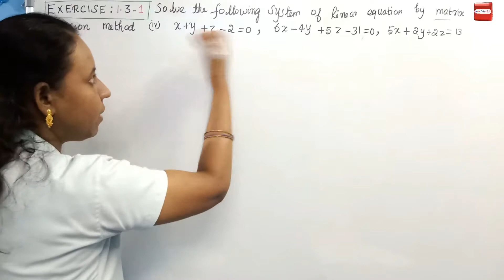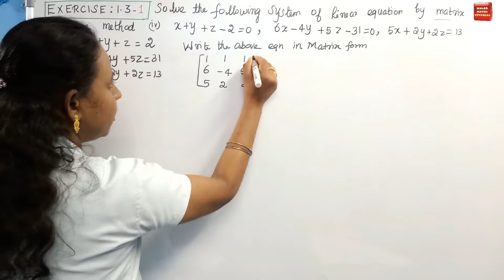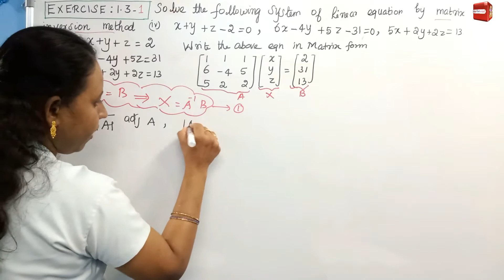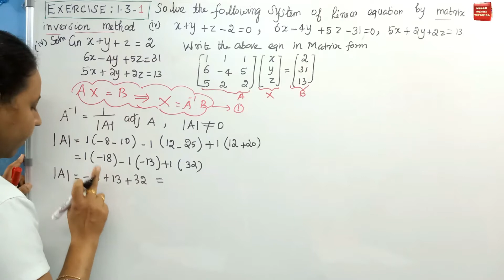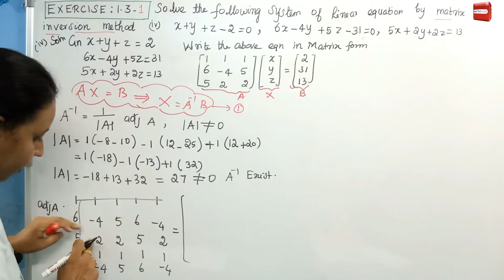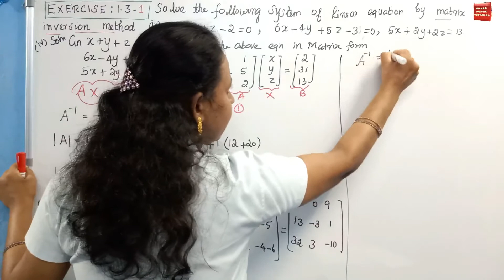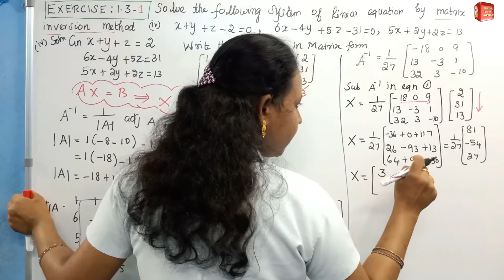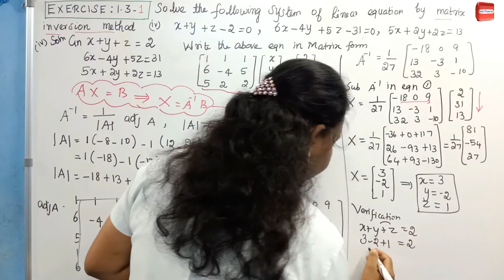TN 12th Maths|Chapter-1|EXERCISE -1.3 Q.No : 3 (iv)|Malar Maths Tutorial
This video explain about TN New Syllabus Samacheer 12th maths APPLICATIONS OF MATRICES TO DETERMINANTS Chapter-1 EXERCISE -1.3 Q.No : 3 (iv).Step by step wise crystal clear explanation. Easy way to understand.